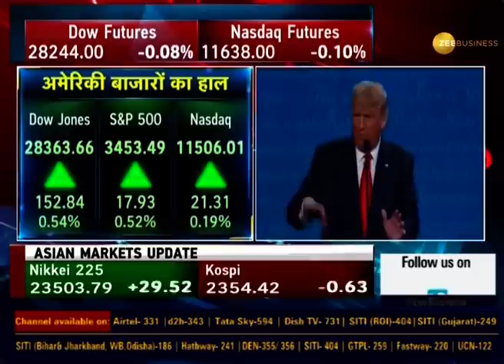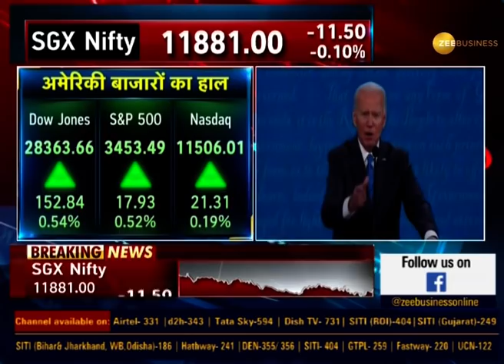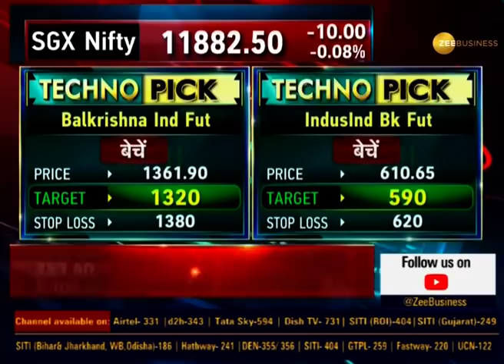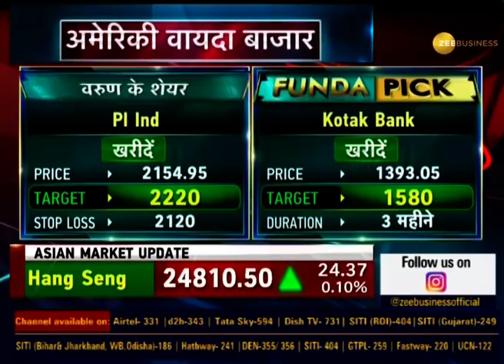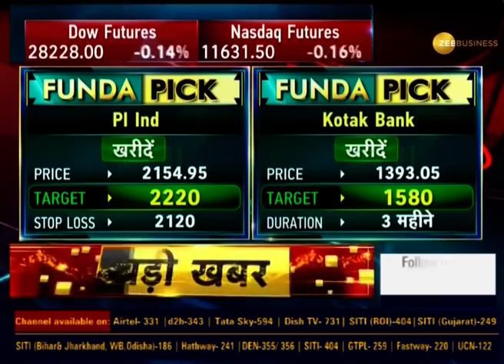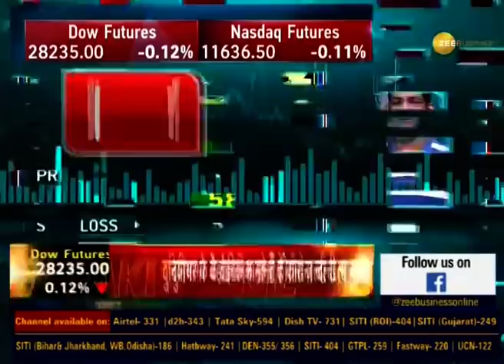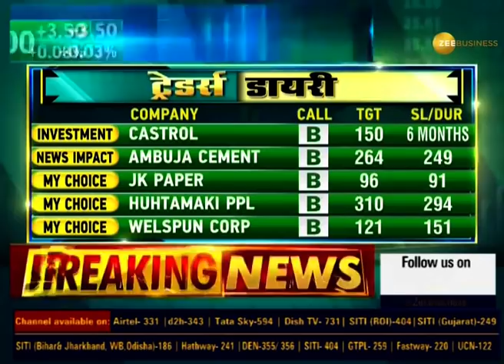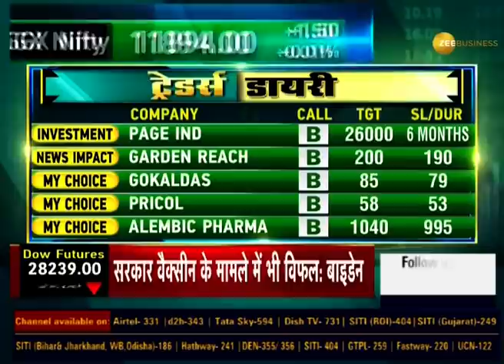Traders Diary: जानिए आज किस Stock, Share को करें Choose | Shares | Stocks | October 23, 2020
In this segment of Traders Diary, watch major trading shares of the day that will give you profit.